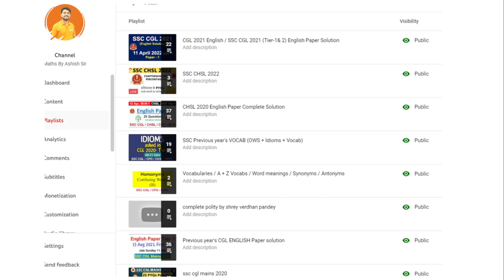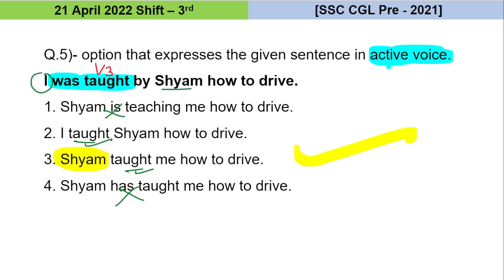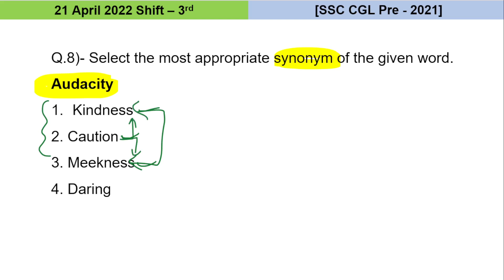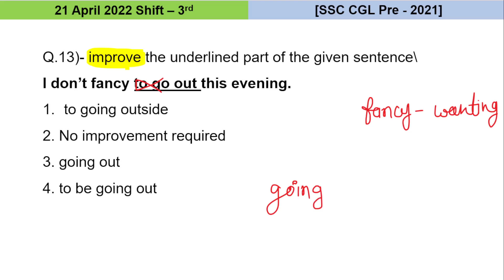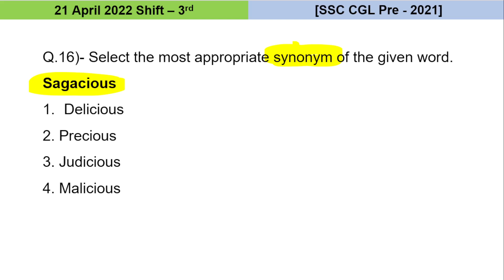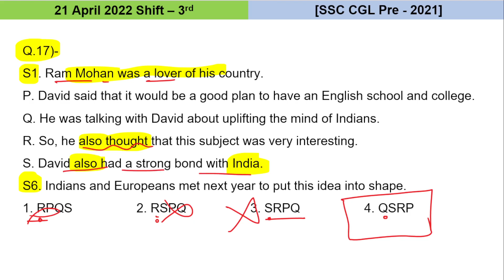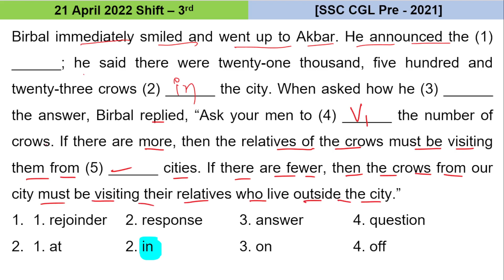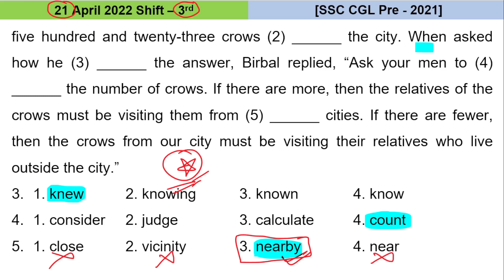SSC CGL-21 April Shift-3 English Paper 2022 | CGL 2021 All Shift English paper solution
06:00 PM- SSC CGL COMPLETE MATH BY ASHISH SIR

06:00 PM- SSC CGL COMPLETE MATH BY ASHISH SIR